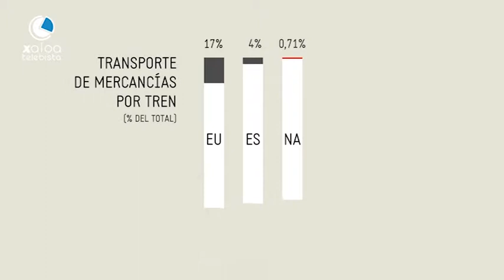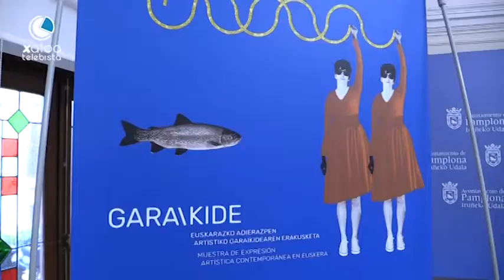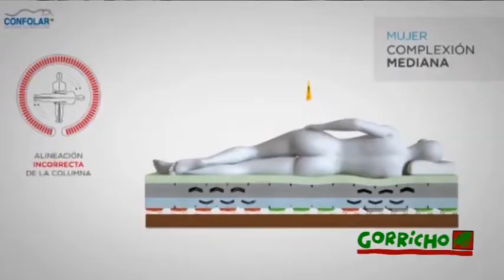BERTAN BERRi Albistegia 2017 09 19